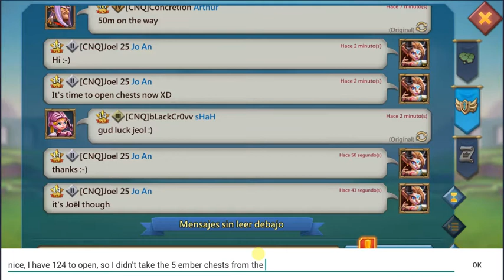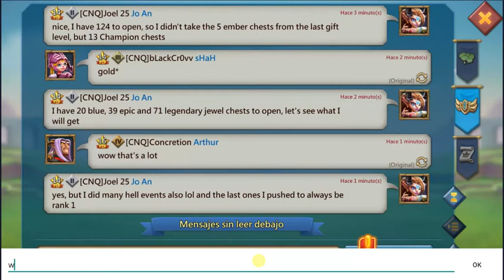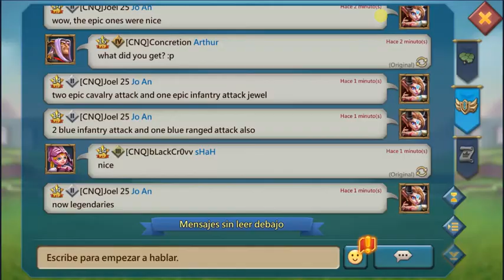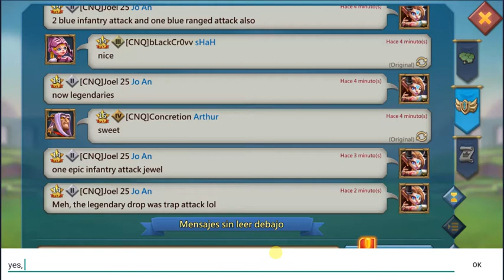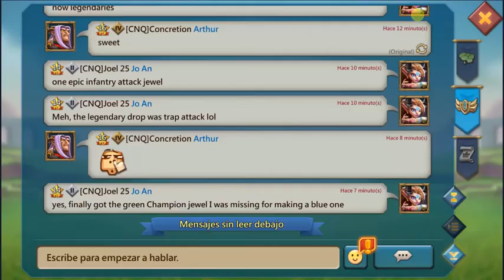Lords Mobile - 6th of December 2021 after guildfest on Joel 25 part 2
We were Monday, the 6th of December 2021. Guildfest had just finished and I had claimed guildfest gifts and even opened few chests on the account Joel 25. In this video however, I opened most of my chests.